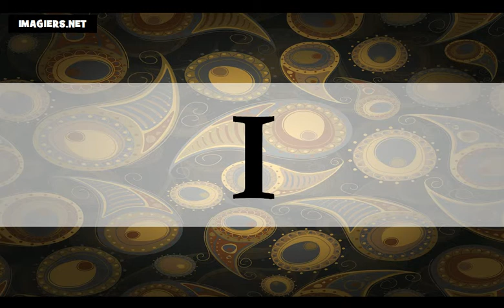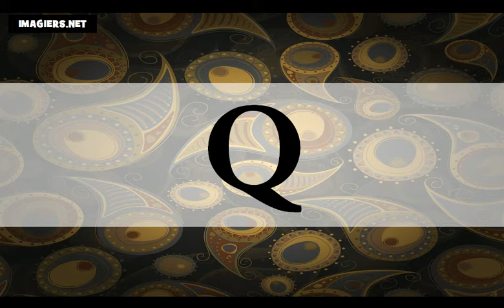Tanulj franciául = Az ábécé